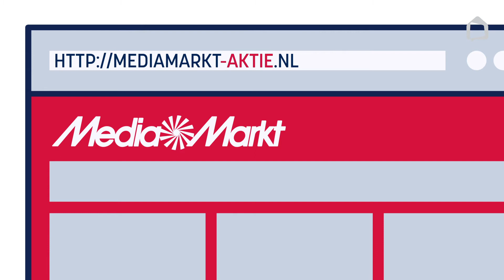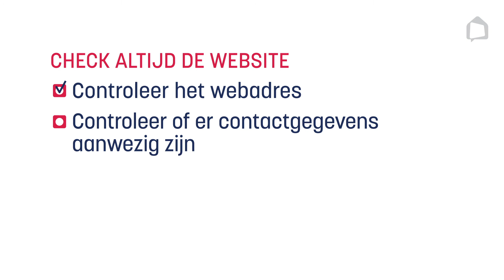Gouden regel | 4 Check altijd de webwinkel | Klik & Tik. Veilig online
Wil je veilig leren internetten? Oefen met Klik & Tik.